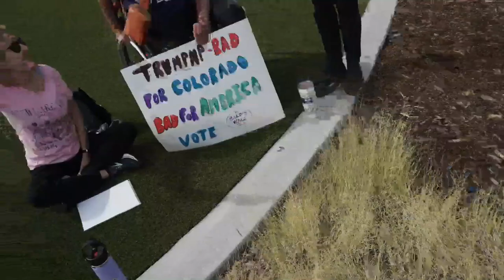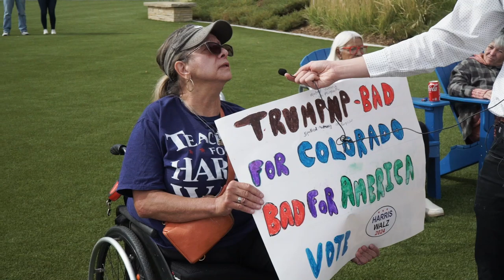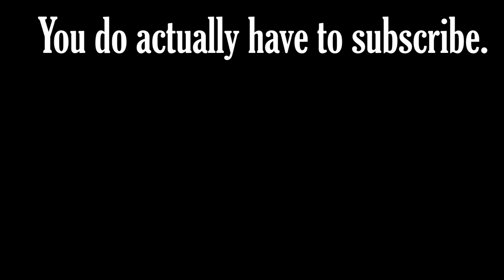Aurora Trump Rally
Our 2024 election coverage continues! The Front Page Larimer team travels down to Aurora for the October 11th Trump rally held at the Gaylord Hotel.

We interviewed everyone who wanted and somehow got into the press box.

To those who are waiting for the train documentary part 2, just know it's in the works, we are trying our best, but we are students, and it is midterm season.

Julian Hanes - Associate Editor, Interviewer
Jacob Brown - Youtube Team Manager, Camera Man, Video Editor, Narrator

Timestamps:
0:00 - Intro
1:50 - Disclaimer
2:12 - Rally interviews
14:30 - Aurora Gangs/Immigration
22:35 - Biker and Carlos interview
34:54 - Getting yelled at
35:21 - Outro